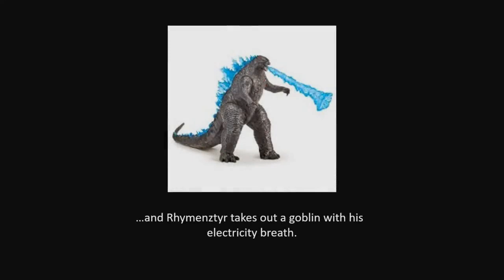Mines of Phandelver - Roundup 1 - After King Grol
Video of the party after dispatching King Grol, and taking a 'short rest'...